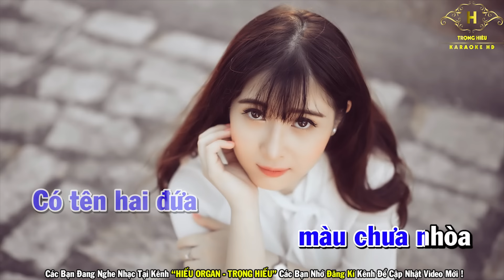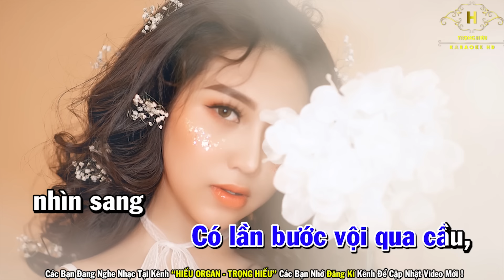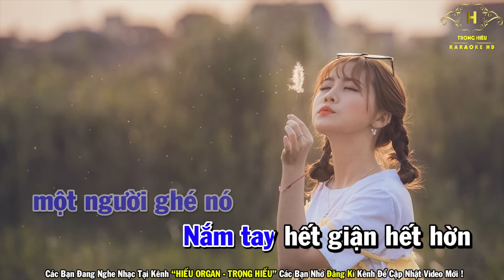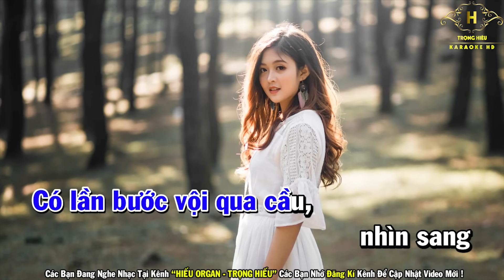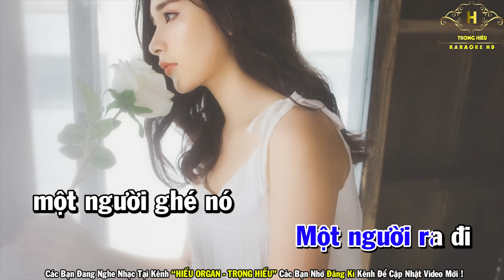Karaoke Hai Đứa Giận Nhau Tone Nam Nhạc Sống Âm Thanh Chuẩn | Trọng Hiếu